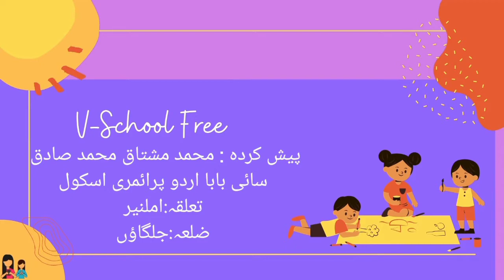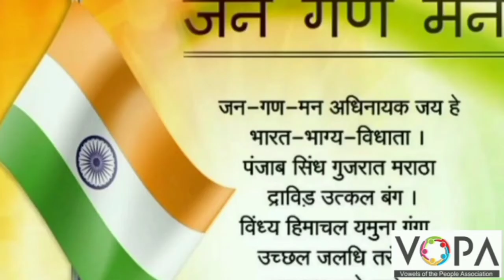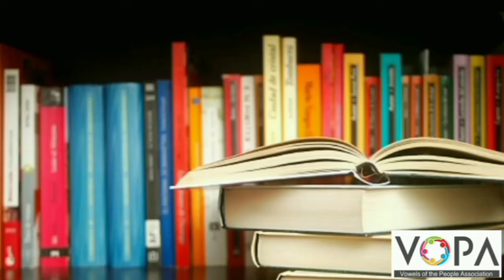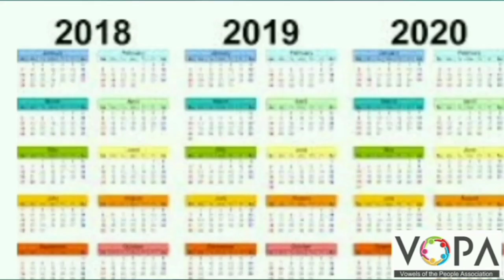3rd | Evs | Chap no.19 | ہمارا اسکول | V2 | Vschool